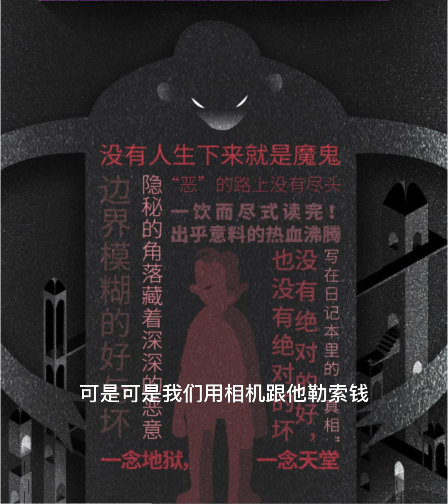壞小孩60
你見過這樣一個孩子嗎？
他聰明，智慧，溫和且逆來順受，最終被生活和經歷逼迫，不斷做出超出他年齡段的選擇，最終成為了一個精緻的利己主義者。

紫金陳“推理之王”三部曲之一！

聚焦未成年人犯罪的小說！青春期的黑暗超過你想像！
多重伏筆，懸念迭起，反轉不斷，挑戰你的邏輯與想像力！
暢銷數十萬冊，麥家，鸚鵡史航，馬伯庸，周浩暉都在推薦！

成年人眼裡，孩子永遠是簡單的，
他們根本想像不到孩子的詭計多端，
哪怕他們自己也曾當過小孩。

結婚第四年，徐靜有了外遇，並向張東昇提出離婚。
作為上門女婿入贅的張東昇，婚前有過財產公證，一旦離婚，幾乎是淨身出戶。左思右想之後，他決定做幾件事改變這個結局。
籌劃了近一年後，他假意帶岳父母旅遊，在市郊的三名山上，突然將兩人推下山崖摔死。這本是他精心設計的完美的犯罪開場白，誰知，這一幕卻被三個在遠處玩耍的小孩，無意中用相機的攝像功能拍了下來。
更讓他沒想到的是，這三個小孩，一點都不善良。
九條命案，一連串停不下來的殺人計劃，一場步步為營的驚人騙局，一個14歲的孩子，如何擁有顛倒黑白的大逆轉能力？ 又如何將友誼，親情與愛情狠狠踩在腳下？